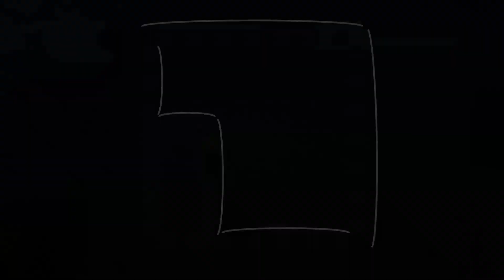Minecraft | How to Build a Small Modern House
Build a small modern house.

- Game Info -
VERSION

SHADER
• BSL Shader

MODS
• Replay Mod for recording